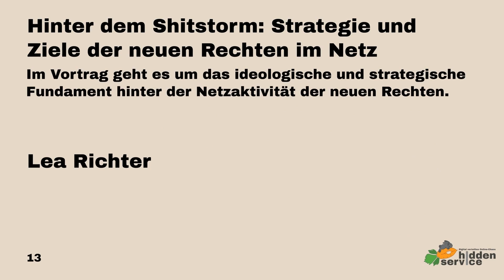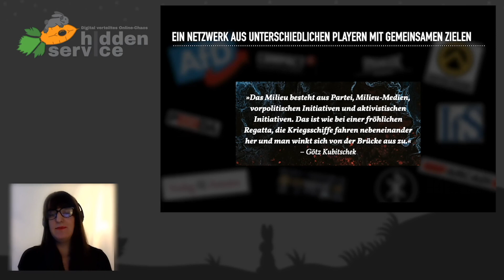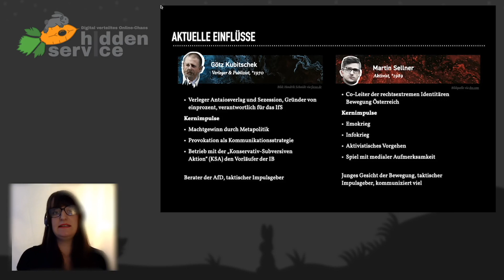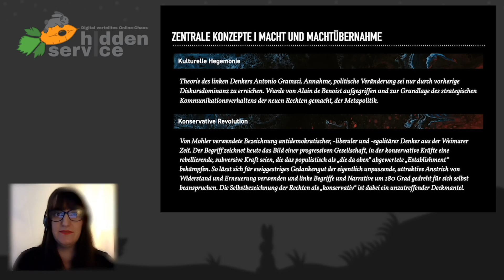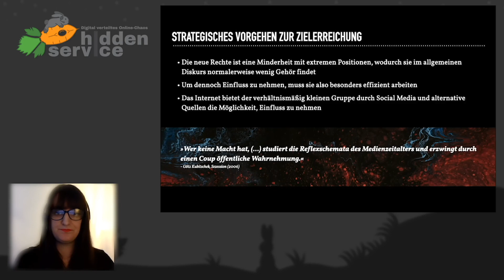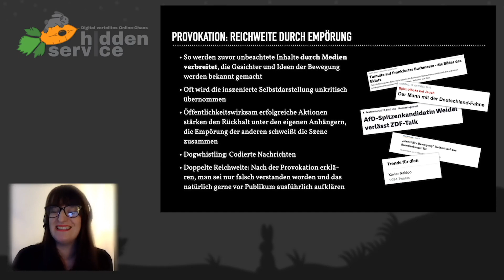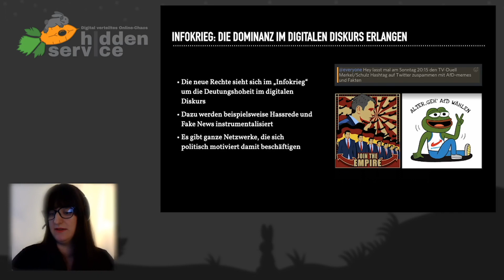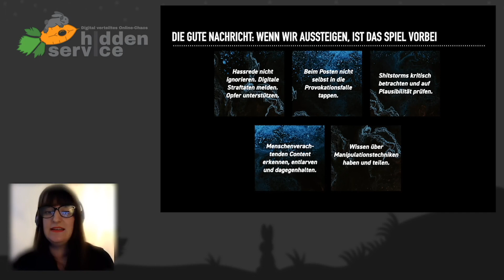DiVOC20 - Hinter dem Shitstorm: Strategie und Ziele der neuen Rechten im Netz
Im Vortrag geht es um das ideologische und strategische Fundament hinter der Netzaktivität der neuen Rechten.

Im Vortrag geht es um das ideologische und strategische Fundament hinter der Netzaktivität der neuen Rechten. Hinter Shitstorms, Hassrede und Co. steckt mehr als reines Getrolle. Tatsächlich wird eine politische Strategie verfolgt, die letztlich zu handfesten politischen Veränderungen im Land führen soll. Das Wissen über diese Vorgehensweise hilft dabei, ihre Manifestationen im Netz zu erkennen und einzuordnen, sich nicht manipulieren zu lassen und im Bestfall die passenden Gegenimpulse setzen zu können.

Als Internetnutzer*innen kennt man die Phänomene, die seit Jahren im Rahmen der erstarkten neurechten Netzaktivität am laufenden Band produziert werden: Hassrede, Morddrohungen und Shitstorms werden oft eingeordnet als plumpe, unreflektierte Ausübung impulsiver Aggression, sind letztlich aber allesamt Manifestationen einer gemeinsam zu Grunde liegenden Strategie. Ihre Umsetzung soll mithilfe von Diskursdominanz Schritt für Schritt politische Verhältnisse im Land verändern. Um das zu verhindern, muss man die Grundlagen der Denkweise und Strategie der neuen Rechten verstehen. Dazu betrachten wir im Vortrag die Vordenker der neuen Rechten, ihr Verständnis von politischer Einflussnahme als Minderheit und ihre Sicht auf den digitalen Diskurs als Instrument zum Erlangen von politischer Gestaltungsmacht. Es steckt mehr dahinter, als reines Shitposting.

Lea Richter